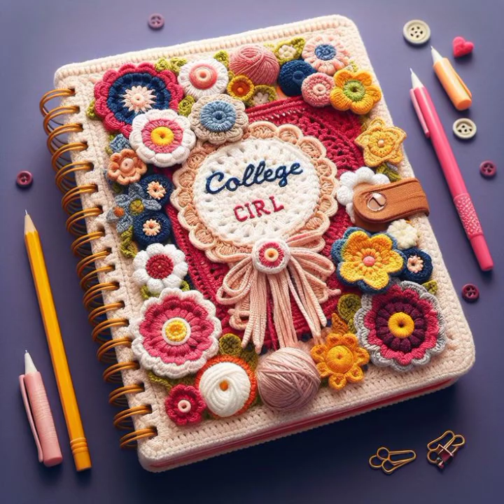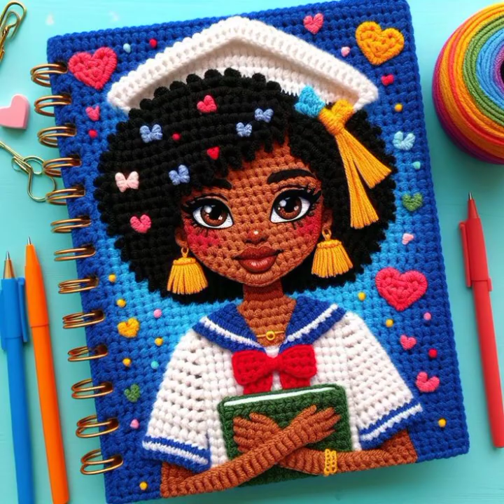Amazing And Stylish Crochet Book Cover Design Ideas Free Patterns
crochet,
crochet tutorial,
beginner crochet,
single crochet,
beginners crochet,
crochet for beginners,
crochet pattern,
how to crochet for absolute beginners,
crochet ideas,
how do i crochet,
double crochet,
crochet patterns,
free crochet pattern,
absolute beginners crochet,
crochet yarn